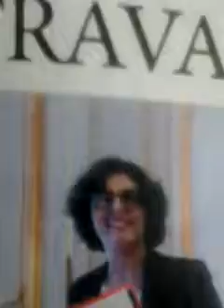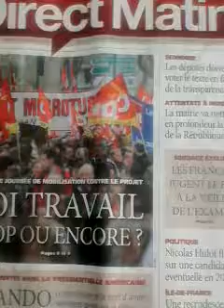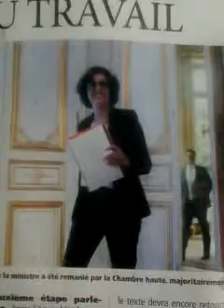LA LOI TRAVAIL STOP POUR AVANCER FRANCE